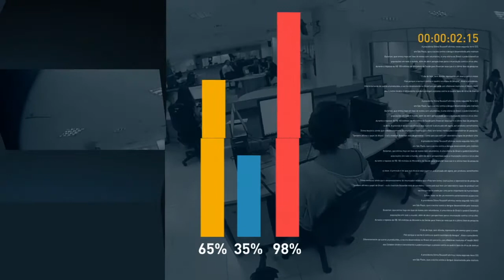Michel Temer autoriza investimento de R$ 78,5 mi para saneamento no Piauí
Fique Por Dentro - 17.05.18 : Presidente Michel Temer assina autorização para emissão de termos aditivos em contratos de saneamento integrado.  Foram liberados R$ 78 milhões destinados a obras de saneamento em bairros populares de Teresina (PI). Essa é a terceira liberação para o setor em todo o país em apenas 5 meses.